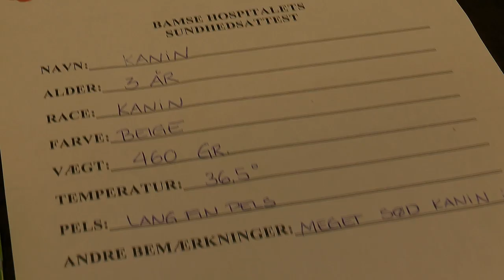Dyrenes Klinik fejrer 10 år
Dyrlæge Jørgen Nielsen holdt åbent Hus i Dyrenes Klinik den 1. juni. Han fortalte om udbygningen af klinikken i den gamle stationsbygning. Vi har også klip fra åbningen for 10 år siden. Og så var der jo en fotokonkurrence.